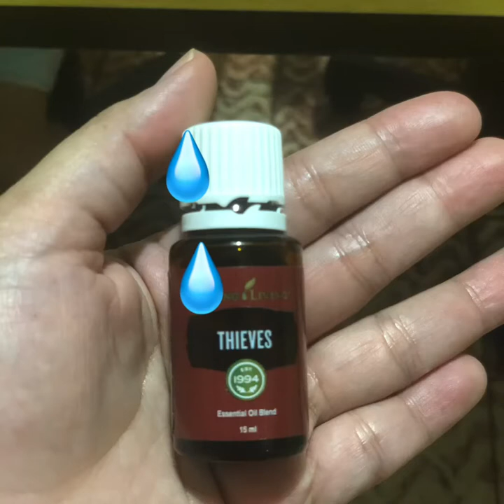Diffusing Essential Oils for Kids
Clauie and Chookee will teach you how to diffuse essential oils with a blend for seasonal support and air purification.

We are using Young Living's Feather the Owl Diffuser and the oils that we are gonna be using are Thieves, Lemon and Citrus Fresh.